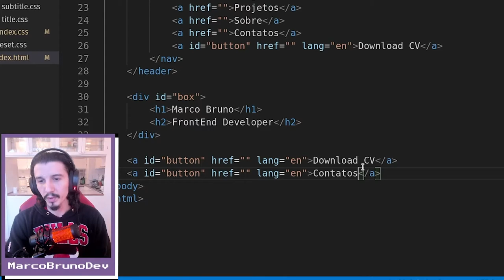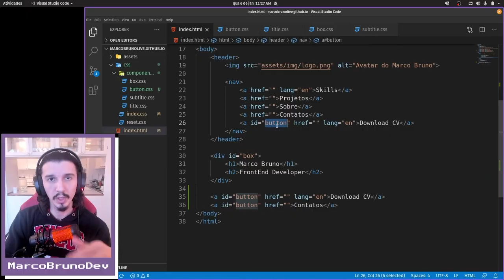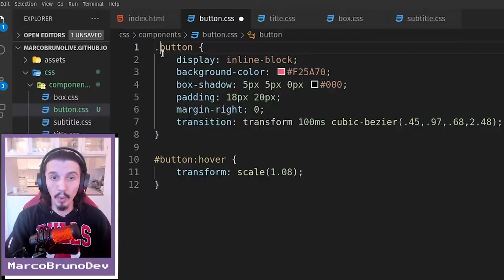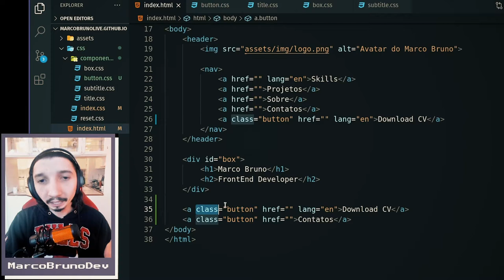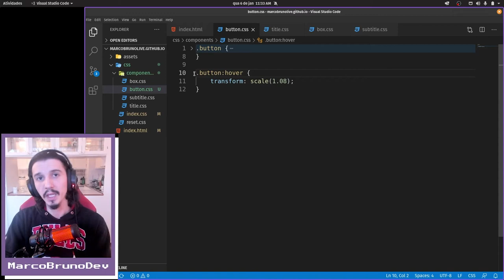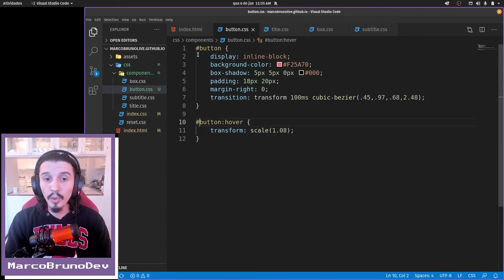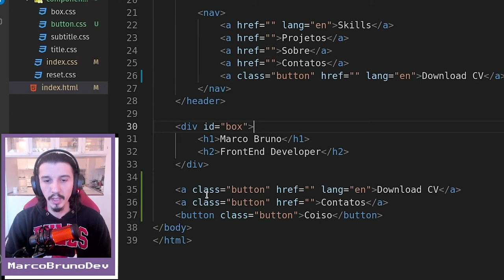Quando usar class e id | Mód03 - Aula 14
Sabe a diferença do id para o class?
O id não deve ser usado em mais de um elemento na mesma página, e em projetos como o nosso, onde temos 4 botões com o mesmo estilo na home, usamos o atributo class ao invés do id.
Bora ver essa aula que explico o role :-)